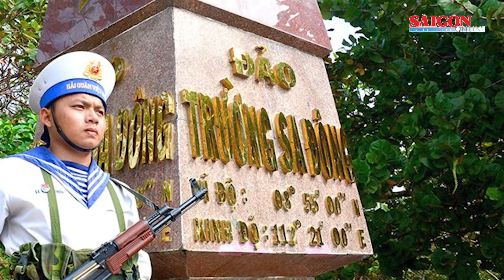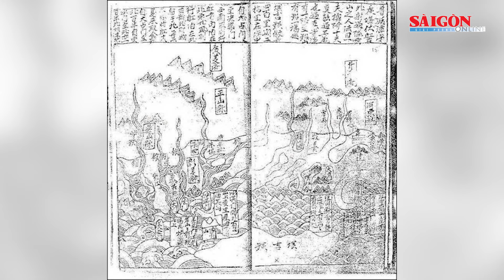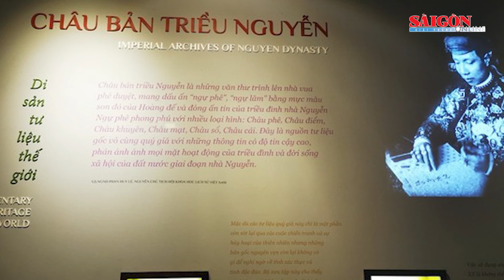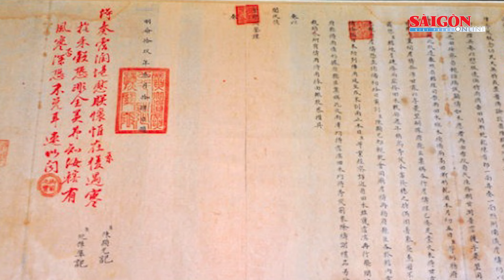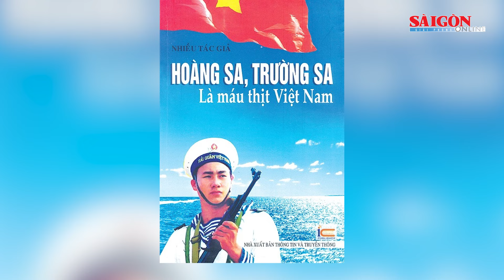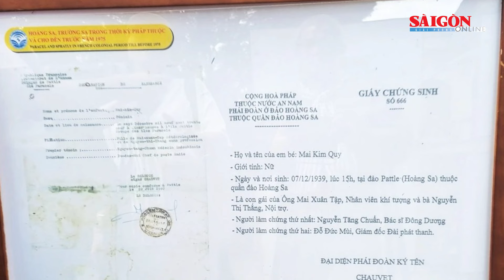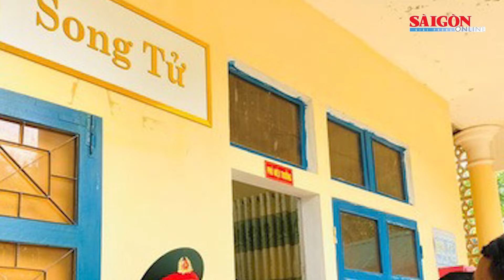Quần đảo Hoàng Sa - Phần máu thịt thiêng liêng không thể tách rời của Tổ quốc Việt Nam! | Tin tức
SGGP | Hoàng Sa, Trường Sa là máu thịt không thể tách rời, là một phần lãnh thổ của Tổ quốc Việt Nam. Đó là chân lý bất di bất dịch trong trái tim của con dân đất Việt từ bao đời nay. 50 năm trôi qua kể từ ngày 19/1/1974, khi quần đảo Hoàng Sa bị Trung Quốc cưỡng chiếm trái phép, hai tiếng Hoàng Sa vẫn luôn là nỗi đau đáu của người Việt.
Bằng chứng lịch sử, pháp lý về chủ quyền của Việt Nam với hai quần đảo này đã và đang được nhiều quốc gia, cộng đồng quốc tế và nhiều nhà khoa học khẳng định: Nhà nước Việt Nam là nhà nước đầu tiên trong lịch sử đã chiếm hữu và thực thi chủ quyền của mình đối với 2 quần đảo này. Việc chiếm hữu và thực thi chủ quyền của Việt Nam ở 2 quần đảo này là rõ ràng, liên tục, hòa bình, phù hợp với nguyên tắc thụ đắc lãnh thổ hiện hành - nguyên tắc chiếm hữu thật sự - của Công pháp quốc tế.